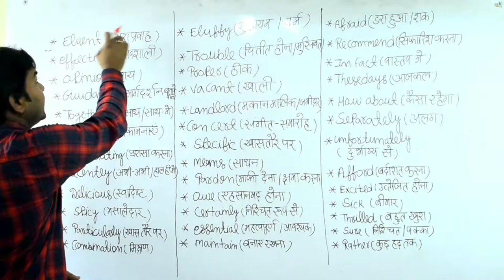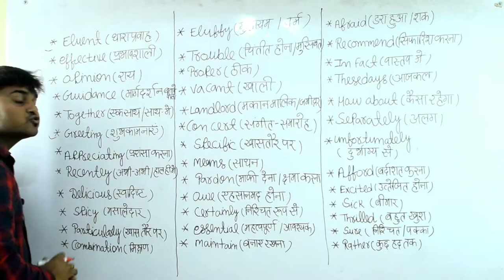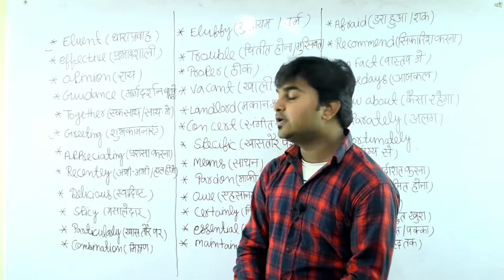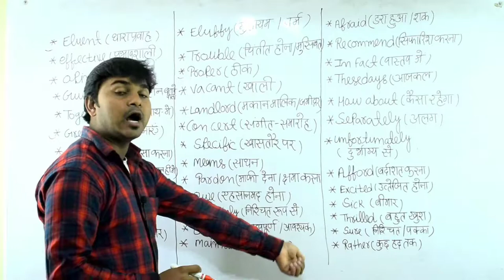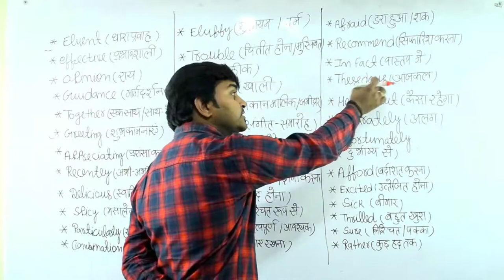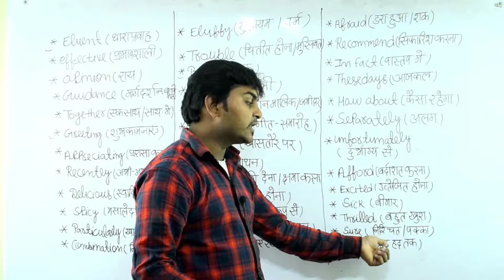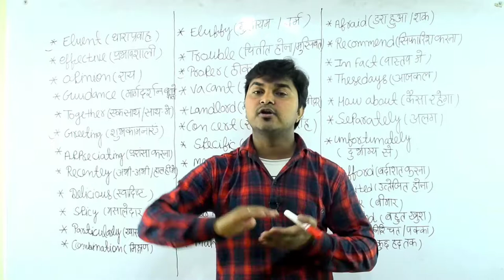Most important words |Good Learn vocabulary |easily Vocabulary |How to use vocabulary in speak